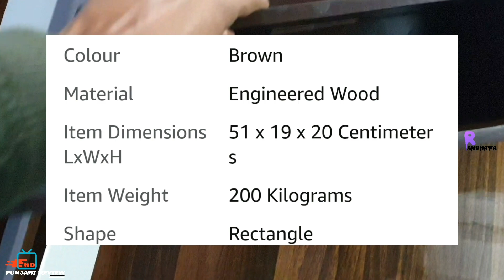Best Tv Furniture🔥SHAH EMPORIUM Twist Entertainment Wall Unit/Set top Box Stand/Wall Stand for Brown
○  Hi
○  I am Satwant Singh Randhawa (Prince) Welcome to Our YouTube Channel ( End Punjabi Review) If You Found My Video Useful Please Make Sure You Subscribe To My YouTube Channel Like And Share This Video

○ SHAH EMPORIUM Twist Entertainment Wall Unit/Set top Box Stand/Wall Stand for Brown

⚬ My Equipments 👇

⚬ My Camera }
⚬ Ring Light }
⚬ Mobile Camera Holder }
⚬ Coconut WUD04 4G Dongle }
⚬ Range Extender }
⚬ Intel Core i3-9100F 9th Gen }